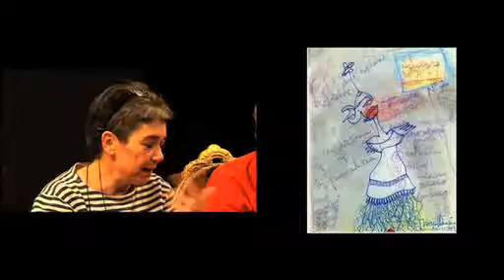Scanner 2010 (15)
Jornades de reflexió sobre la recerca en Arts Escèniques, organitzades per l'Institut del Teatre. Barcelona, 19, 20 i 21 d'octubre de 2010
- La Creació Escènica d’Autor a l’Estat espanyol des de 1990 a 2000. Ponència a càrrec de Toni Cots, actor, director i ensenyant de les arts escèniques i Carlos Marquerie, Mónica Valenciano i Simona Levi com a convidats (3a part).